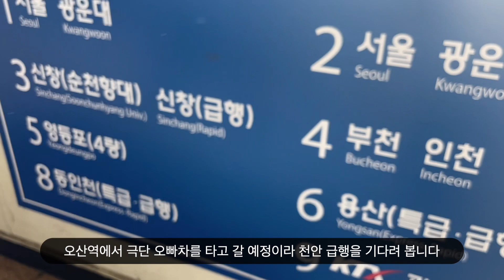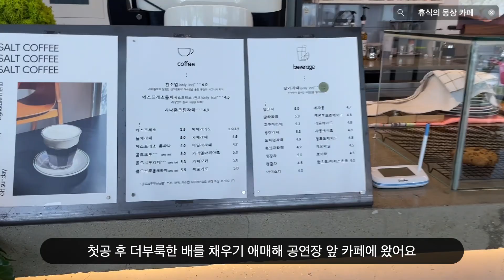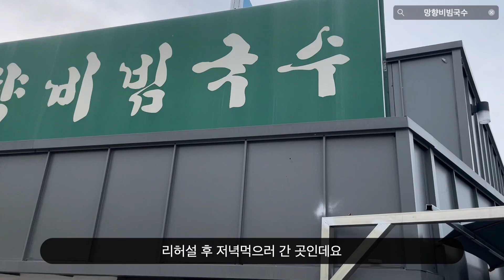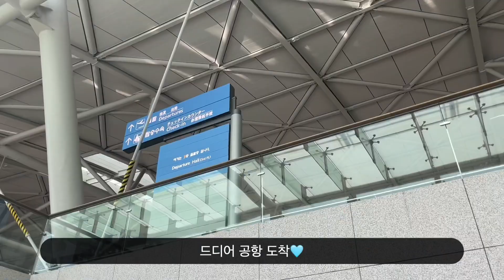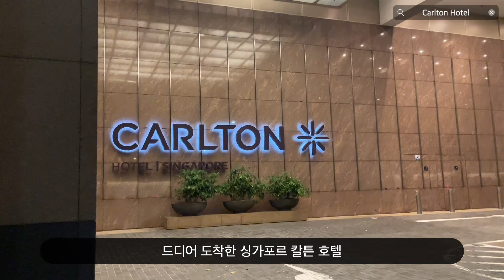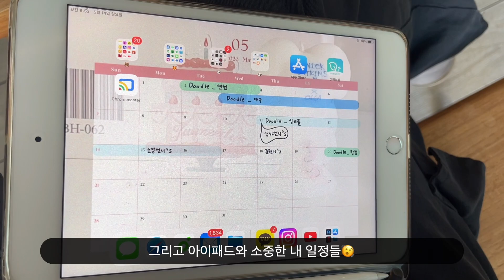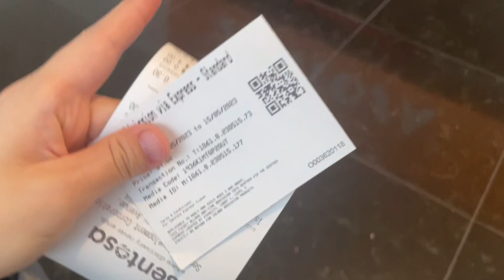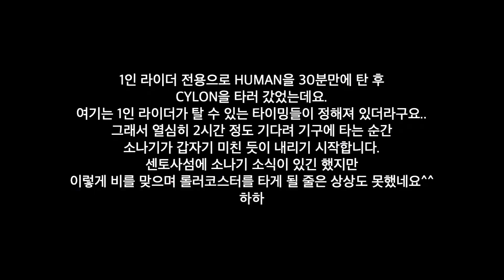[🇸🇬ᴠʟᴏɢ] 월간엶 4월과 5월 그 사이 그리고 싱가포르 한 스푼을 곁들인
🎼노래출처🎵

Song: PØRTER - Colors (ft. Heather Sommer)
Link: PØRTER - Colors (ft. Heather Sommer) ...